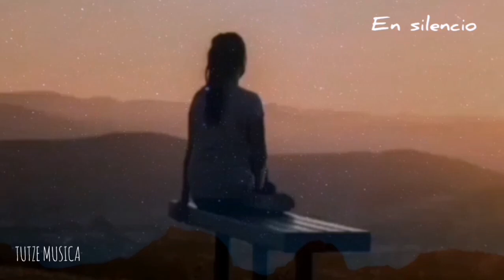EN SILENCIO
Tel
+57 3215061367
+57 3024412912